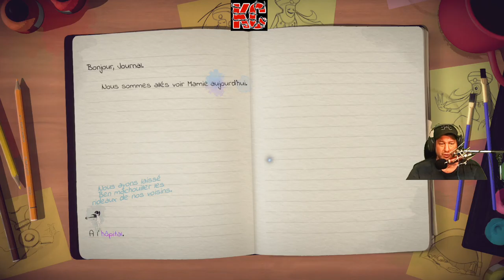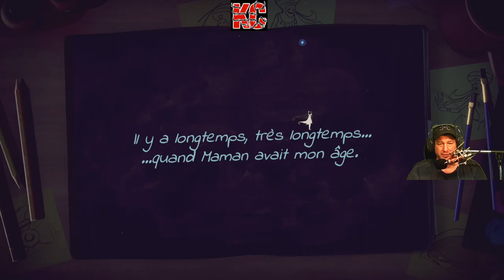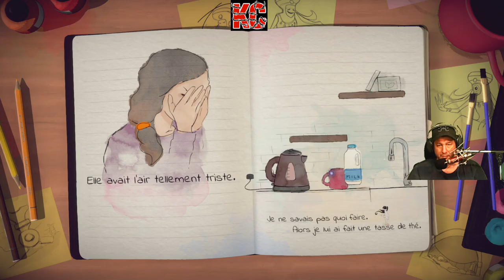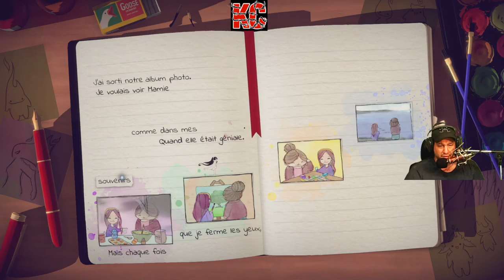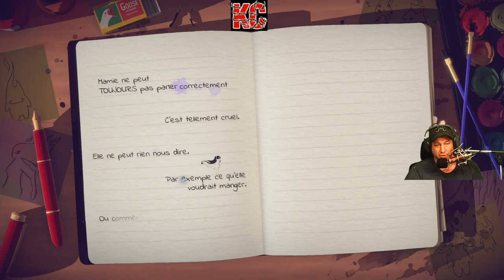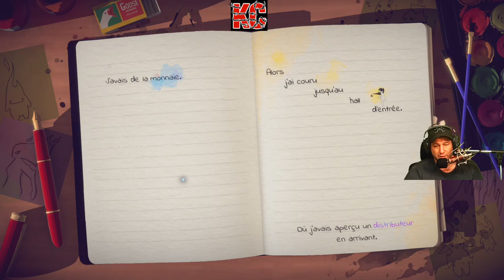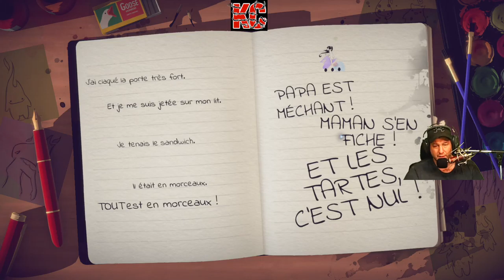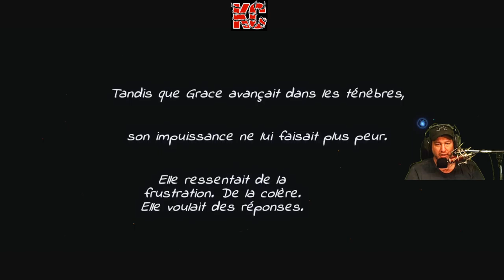Lost Words: Beyond the Page Live Gameplay Épisode 02 Fr Karibou Canadien